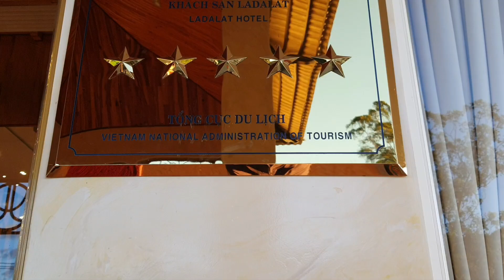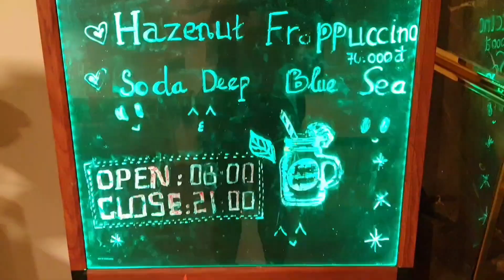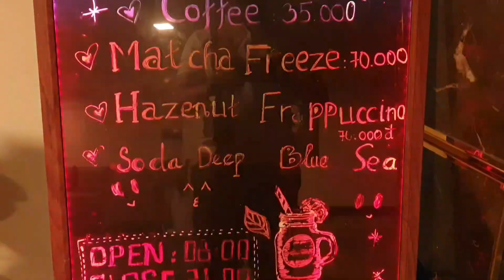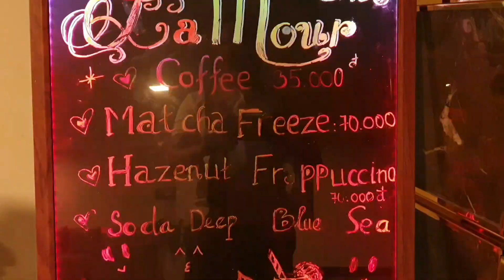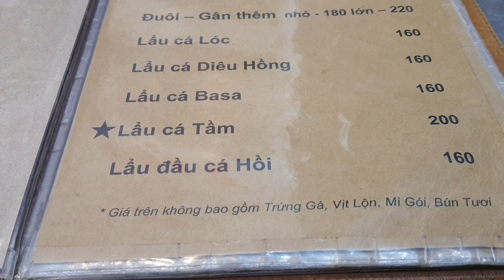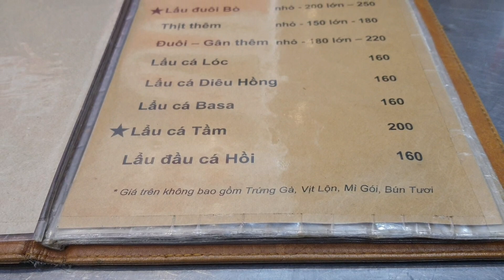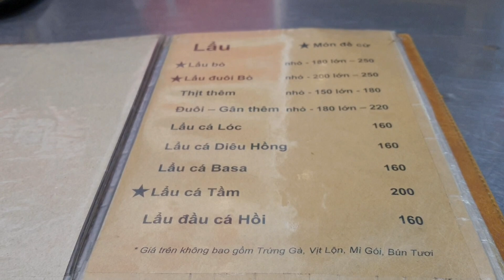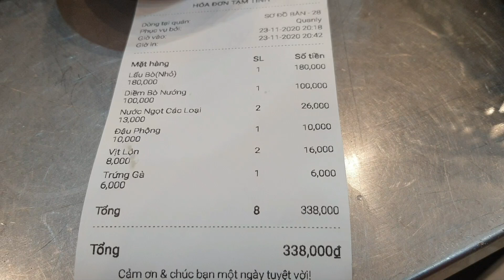Du lịch Đà Lạt #13: Ladalat hotel 5 sao có vườn dâu, hồ bơi, view đẹp 986k - Lẩu bò 6 Hít ngon 180k